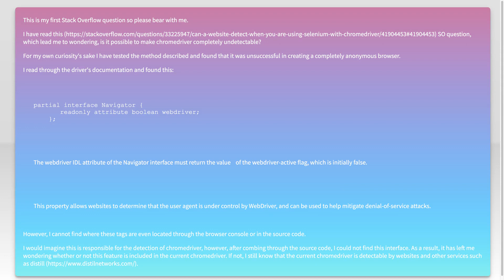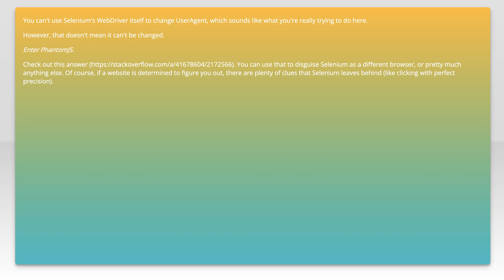How to make chromedriver undetectable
java: How to make chromedriver undetectable

Related to: java, selenium, selenium-chromedriver